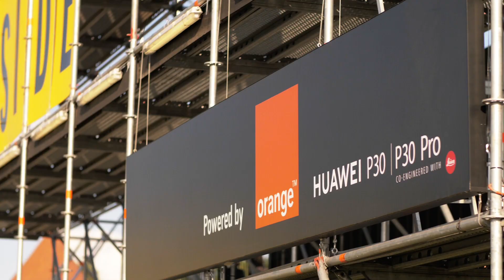Making-of Electric Castle 2019 | Orange Music Festivals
Am rămas cu cele mai electrice experiențe de la Electric Castle, în cea mai bună rețea. Mulțumim pentru toate momentele frumoase și super vibes! 🤩 Vezi ce urmează aici